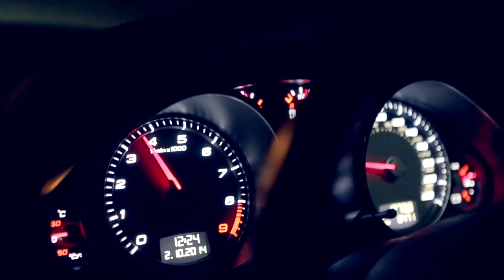Teaser Phitsanulok motorshow 2014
Phitsanulok Motor Show 2014 @ CentralPlaza Phitsanulok 22 Oct-2Nov 2014
งานมหกรรมยานยนต์เหนือระดับ สำหรับทุกท่านที่ชื่นชอบ ความเร็ว แรงและหรูหรา พร้อมพบโปรโมชั่นข้อเสนอสุดพิเศษมากมาย เฉพาะงานนี้เท่านั้นพบกับการออกบูท จำหน่ายรถยนต์ พร้อมทั้งของประดับตกแต่ง จากค่ายรถยนต์ชั้นนำ อาทิ BMW,Honda,Toyota, Mitsubishi, Suzuki, Isuzu, Ford, Mazda, Chvrolet, DFSK, 81 Auto, KTM, Benelli, Agusta พร้อมรับข้อเสนอสุดพิเศษภายในงานเท่านั้น !!! พบกันวันที่ 22 ต.ค. – 2 พ.ย. 2557 ณ ศูนย์การค้าเซ็นทรัลพลาซา พิษณุโลก